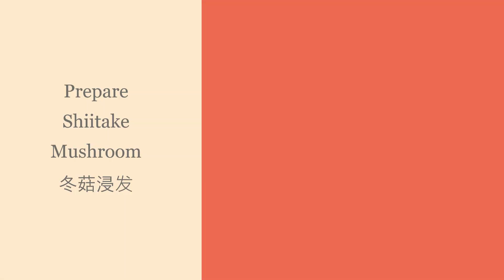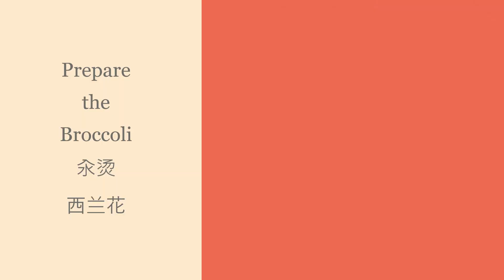CNY Dish Rehearsal Braised Abalone Mushroom Scallop 年菜试做 红烧鲍鱼冬菇带子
Hi! Welcome to Sum Sum Kitchen! Today we are going to try out a CNY Dish - Braised Abalone Mushroom Scallop

Braised Abalone Mushroom Scallop

Ingredients: -
Prepare the Mushroom
12 pcs Dried Shiitake Mushroom
1 tbsp Corn Starch
1/2 tbsp Sugar

Boiling the Ingredients
1 tsp Oil
1/3 tsp Salt
1 pcs Broccoli
10 pcs Canned Abalone
12 pcs Frozen Scallops

Sauce
1 tbsp Abalone Sauce
2 tbsp Oyster Sauce
1 tbsp Dark Soy Sauce
4 tbsp Gravy from Canned Abalone
4 tbsp Soup from mushroom

Corn Starch Mix
1/2 tsp Corn Starch
2 tbsp Water

Assembling
2 tbsp Oil
3 tsp Garlic, chopped
1 tbsp Shao Xing Wine

Wish you a happy and prosperous year ahead! Cheers!

大家好！欢迎来到芯芯厨房，今天跟大家一起试做年菜 - 红烧鲍鱼冬菇带子

红烧鲍鱼冬菇带子

食材：（4-6 人份）
冬菇浸发
12朵 干燥冬菇
1汤匙 玉米粉
半汤匙 白糖

汆烫
1茶匙 油
1/3茶匙 盐
1颗 西兰花
10颗 罐头鲍鱼
12粒 冷冻带子

酱汁
1汤匙 鲍鱼汁
2汤匙 蚝油
1汤匙 老抽
4汤匙 罐头鲍鱼的汁液
4汤匙 浸发冬菇的汤汁

芡汁
1/2茶匙 玉米粉
2汤匙 清水

食材组装
2汤匙 油
3茶匙 蒜蓉
1汤匙 绍兴酒

恭祝您新年快乐、万事如意、富贵安康！恭喜恭喜！